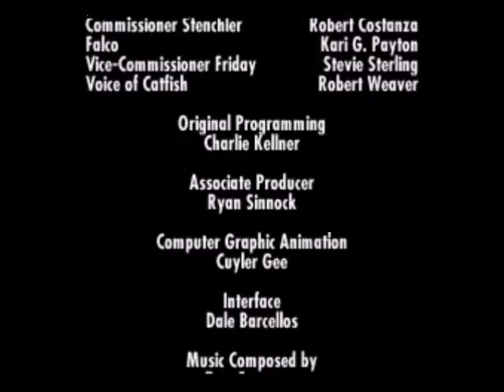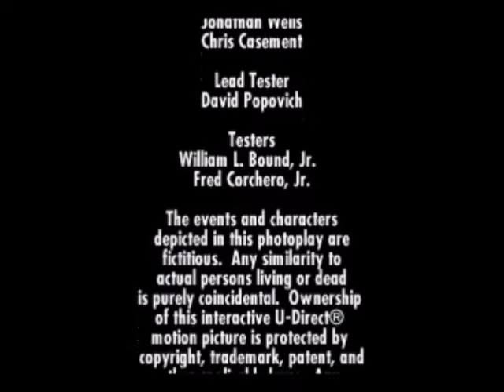Sewer Shark - Top 47,858 Games of all time - Part 12c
From the people who brought you Game Club 199X, introducing Hardcore Gaming 101's Top 47,858 Games of All Time! Join the hosts of GC9X as they make an attempt at categorizing the games you nominate in a scientifitic, completely objective manner.

If you'd like to nominate games to be ranked hit us on the @gc9x twitter account!